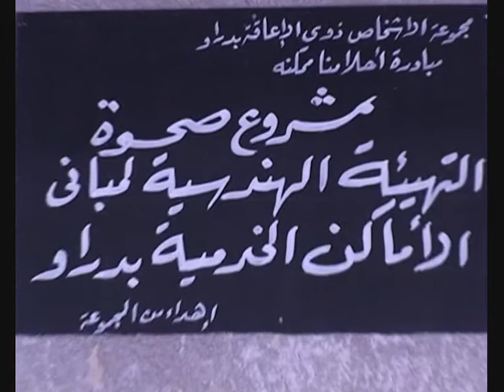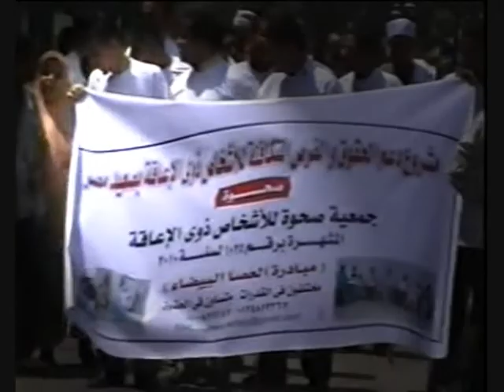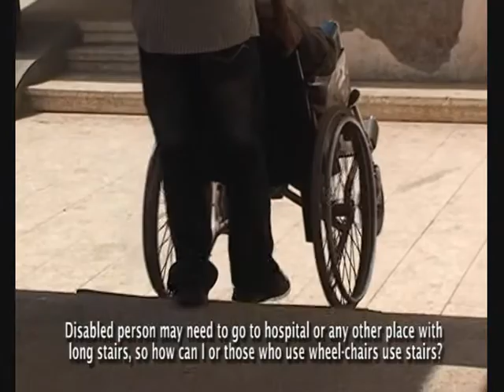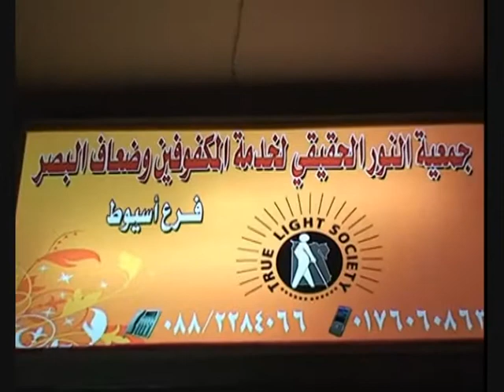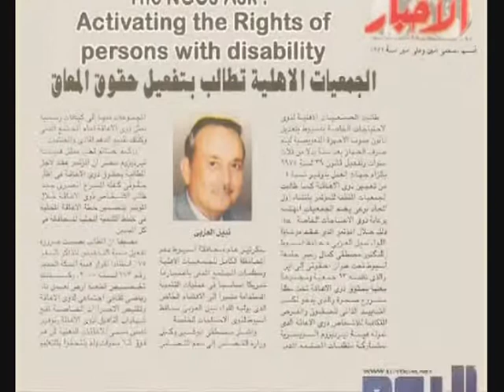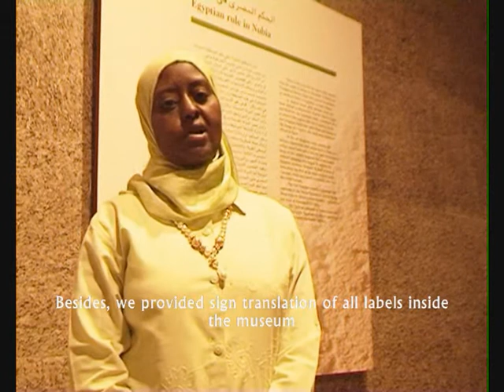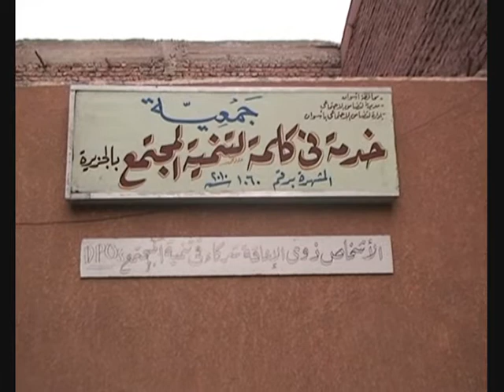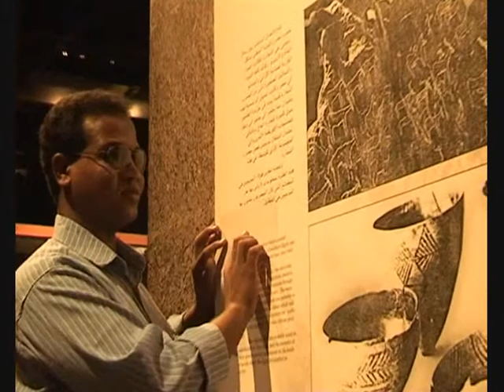Sahwa Project Movie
The film show Tdh Experience in implementing Sahwa Project in Upper Egypt to support the rights and equal opportunists of the persons with disability for the first time based on the rights approach and help the Persons with disability to start community initiatives and organize themselves and advocate for their rights